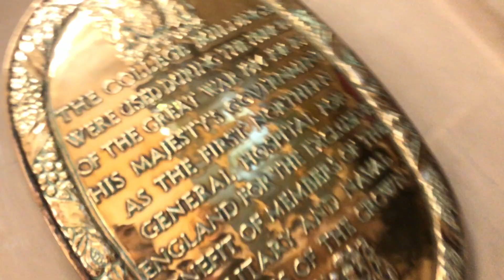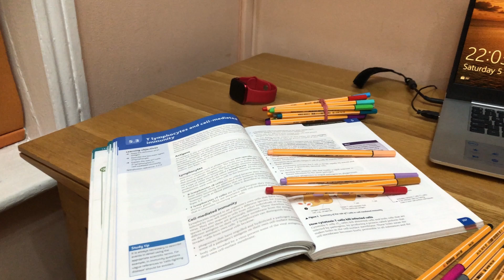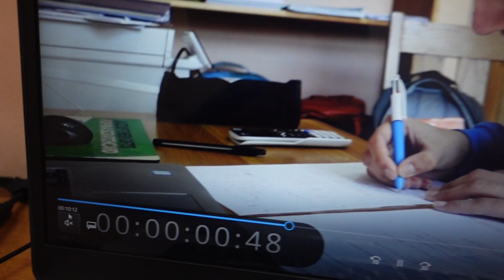Days In The Life Of An A-Level Student | Uni Trip | Struggle with A-Levels?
Hey Guys,
Today I go through my weekend as an A-Level Student!

I appreciate it a lot. And whilst you're there, smack that red button.

⏱️ Timestamps:
00:00 Intro/Friday
02:56 Saturday
07:37 Sunday
09:42 Outro